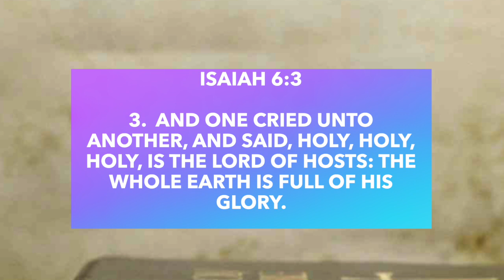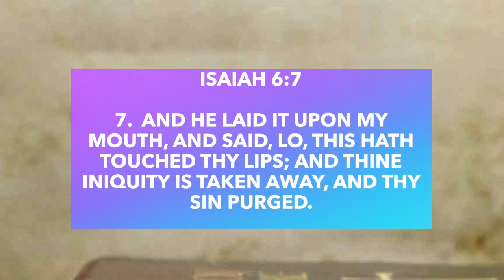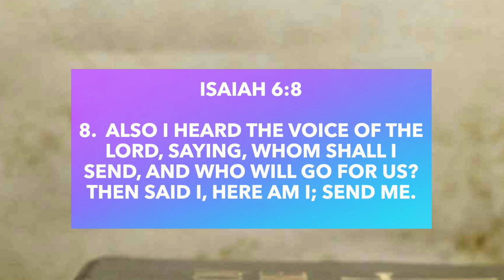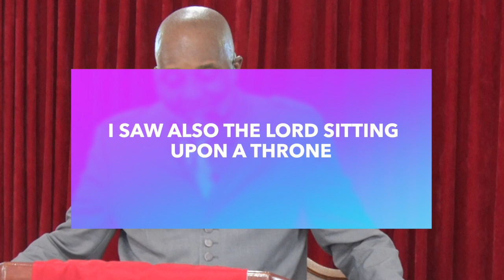Sunday Message: "The Art of Being A Good and Faithful Servant" (Isaiah 6:1-8). 7/23/2023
00:00 - Intro
01:40 - Chapter 3
Charter Markers

13:02 - Message
16:54 - I.
17:52 - A)
19:43 - B)
22:42 - C)
25:48 - II. V
26:37 - A)
29:36 - B)
30:34 - C)
32:57 - III. V.8
34:44 - A.
37:08 - B.
38:06 - C.
44:24 - The End of Service
44:59 - QR Code

901 Mariposa St.

2 Chronicles 7:14